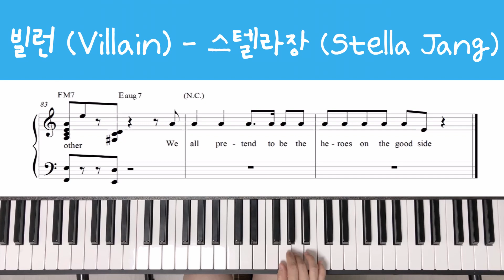빌런 (Villain) - 스텔라장 (Stella Jang) / Piano Cover 피아노 커버 / 피아노 악보 Piano Sheet Music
Hello, this is Sweet Dream Piano.
I hope you feel comfortable listening to my music
when you need rest or sleep.
Every song I have uploaded is arranged and played by myself.

안녕하세요 '스윗드림 피아노' 입니다.
잠자기 전이나 휴식이 필요할 때 편안하게 듣기 좋은 곡들을
커버 영상과 악보 업로드합니다.
업로드되는 모든 곡은 직접 편곡, 연주하였습니다.

Sweet Dreams Piano★